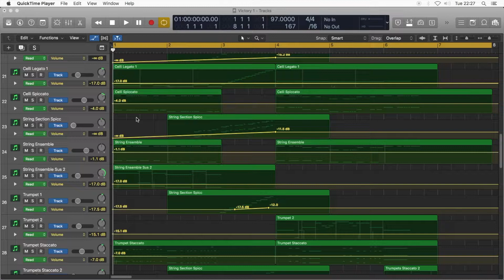VICTORY 🎵 Logic Pro X Template Download (Jon Brooks) Epic Orchestral Music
Logic Pro X Template Download for 'Victory' by film composer Jon Brooks. Cinematic, heroic and victorious dramatic music. Epic winning majestic musical theme with a grand climax. Ideal for advisements, stings, rpg, games, idents, advertising, computer games, trailer tracks and film scores. It could depict an intense battle, a superhero challenging his enemy or a sporting win. Music for a hero, or a heroine! Instrumentation includes: Brass, Drums, Strings, Choir, Percussion and Orchestra. Orchestral Music, Intro, Power, Suspense, Aggressive and Triumphant. Battle, War, Army, Olympic. Dynamic and intense.

Music Track Duration: 0:15
Music Producer: Jon Brooks

Note: It is likely that you will have to replace some of the instruments or plugins for similar ones unless you have them all yourself; otherwise playback might be a little different. Some audio files are included but not the sample libraries.

Audio Channels: 14
MIDI Channels: 39
Bus Channels: 1

INSTRUMENTATION:
Gran Cassa (Audio)
Percussion Accent (Audio)
Cymbal Roll (Audio)
Belltree (Audio)
Orchestral Kit (Audio)
Percussion (Audio)
Cymbal Crashes (Audio)
Triangle Roll (Audio)
Tam Tam (Audio)
String Horror (Audio)
Choir (Audio)
Violins (Vienna Instruments)
Violas (Vienna Instruments)
Cellos (Vienna Instruments)
String Ensemble Spiccato (Project SAM)
String Ensemble Staccato (Project SAM)
String Ensemble Sustain (Project SAM)
Trumpet (Vienna Instruments)
Trumpet Staccato (East West)
French Horns (Vienna Instruments)
French Horns (VSL)
Trombone Swells (SAM Trombones)
Trombone Sustain (SAM Trombones)
Brass Ensemble Staccato (Project SAM)
Tubular Bells (East West)
True Strike (Project SAM)
Gran Cassa True Strike (Project SAM)
Titan Ensemble (Drums of War)
Army of Doom (Drums of War)
Timpani (VSL)
Sonic Boom (Distorted Reality)
Pulsing Morph (Logic Pro X Factory)
Male Shouts/Female Staccato/ Male/Female Sustain (East West)
Drums (ExDrummer)